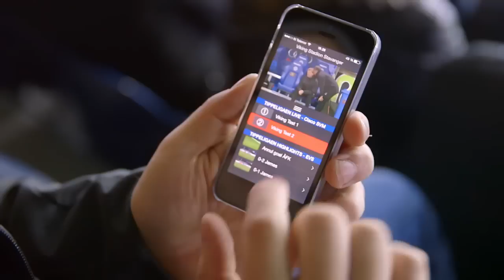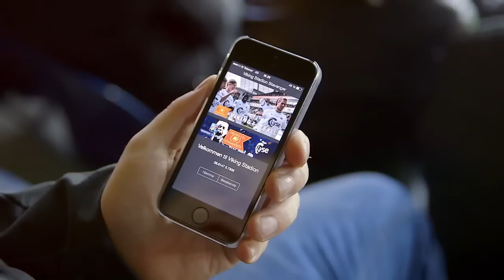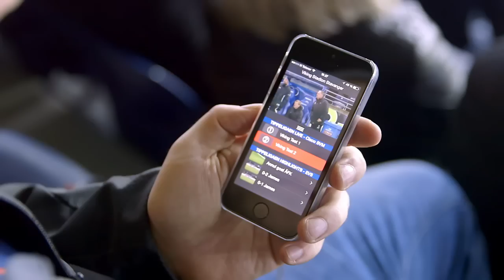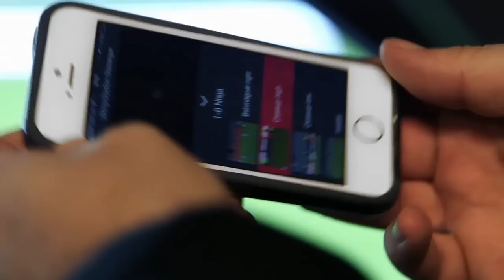Norwegian Soccer League is Gaining an Edge with Connected Analytics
See how the Norsk Toppfotball League is planning to create new fan experiences and sponsorship opportunities with Cisco Connected Analytics for Events.